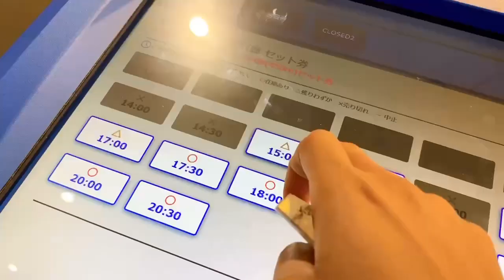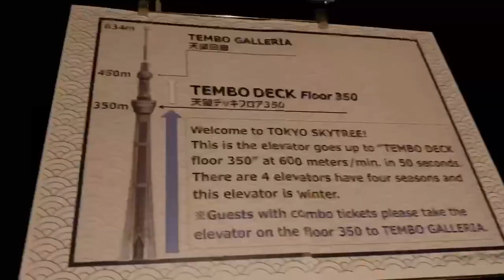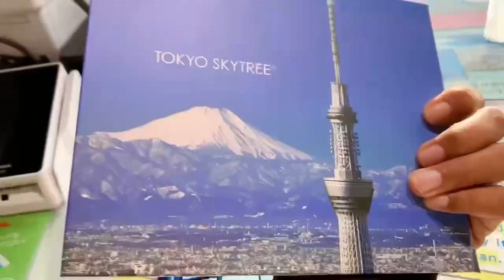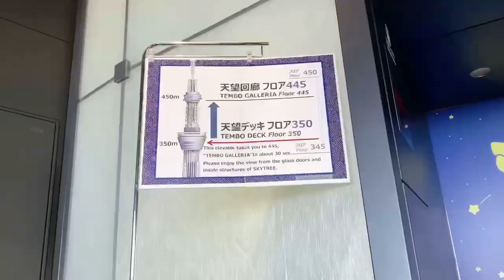World tallest tower in JAPAN 🇯🇵 |TOKYO SKY TREE